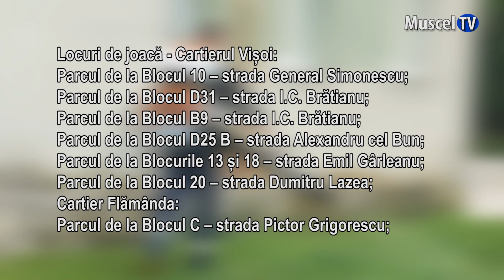Jurnal MUSCEL TV 18.05.2023 A început dezinsecţia la Câmpulung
Programul de dezinsecție, dezinfecție și deratizare a început săptămâna aceasta la Câmpulung, așa cum au anunțat autoritățile de săptămâna trecută. În materialul următor vă prezentăm programul și zonele vizate.